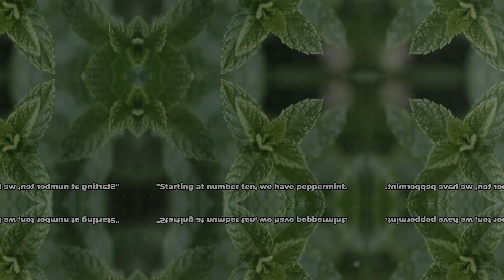10 Unbelievable Natural Remedies for Everyday Health Issues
In this video, we delve into the fascinating world of natural remedies for common health issues that may surprise you! Join us as we explore 10 powerful remedies sourced from nature to address everyday ailments in a safe and effective way.

From soothing herbal teas to potent essential oils, we uncover the secrets of nature's healing properties that you may not have been aware of. Learn how simple ingredients can provide relief for headaches, indigestion, skin problems, and more.

Discover the incredible healing potential of natural remedies and how they can transform your approach to healthcare. Don't miss out on this insightful journey into the power of nature in managing common health issues.

Let's spread the word about the amazing benefits of natural remedies together!

OUTLINE:

00:00:00 Introduction to Natural Remedies
00:00:11 Peppermint - Headache Relief
00:00:25 Ginger - Nausea Relief
00:00:41 Chamomile - Sleep Aid
00:00:52 Garlic - Cold Fighter
00:00:59 Turmeric - Anti-Inflammatory
00:01:08 Honey - Throat Soother
00:01:15 Aloe Vera - Digestive Aid
00:01:23 Oats - Skin Soother
00:01:34 Watermelon - Hydration Support
00:01:41 Apple - Overall Health Booster
00:01:54 Conclusion